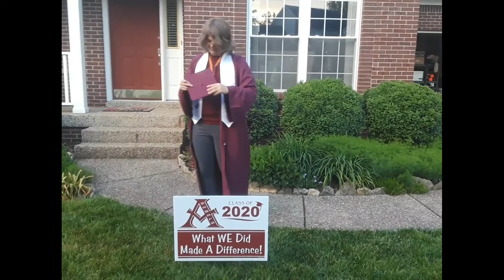Atherton Seniors Don't Rush Video